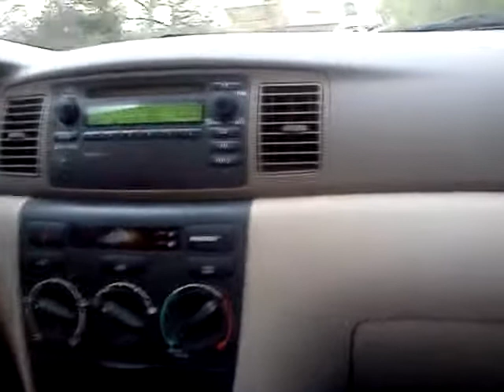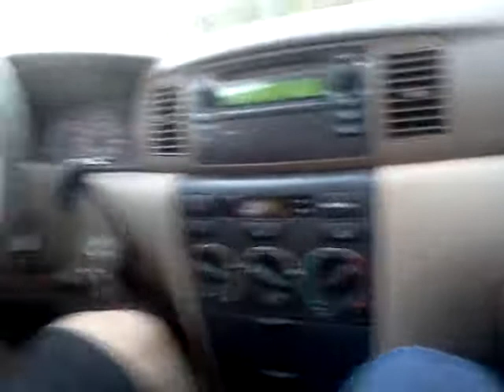Scott freestyling while we ride. Crazy